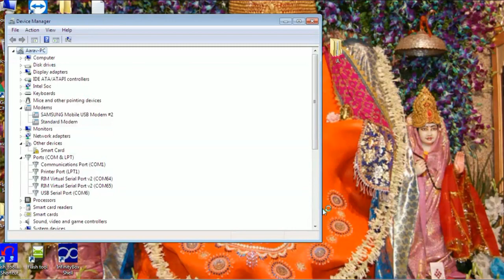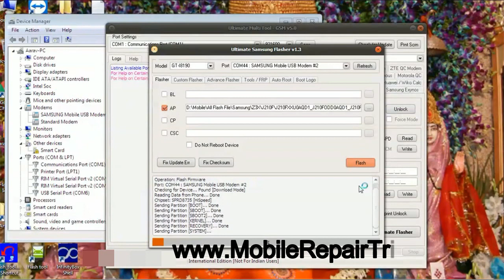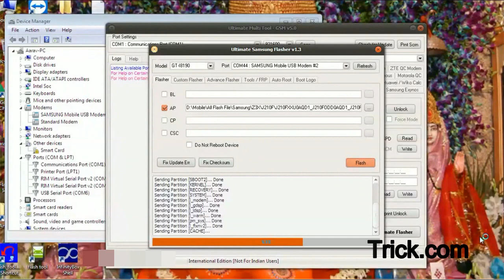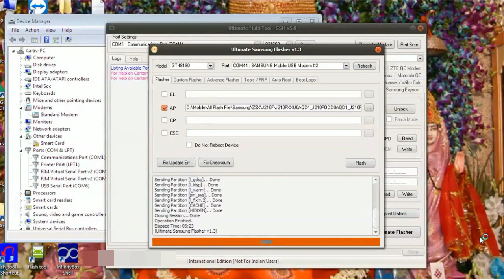Samsunh J210F Touch Firmware Flashing By UMT Dongle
My Tools :-